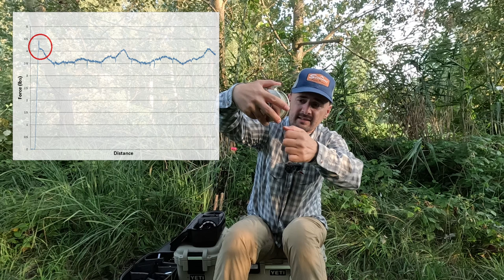Fliegenfischen für Anfänger: ALLES über Rollen 🤓 | Tutorial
Check Liste:
Material
- Alu gefräst - am haltbarsten und gleichzeitig leicht
- Aluguss - weniger stabil und etwas schwerer, aber günstiger in der Anschaffung
- Plastik - würde ich von abraten

Gewicht
- lieber zu leicht als zu schwer
- je kleiner die Schnurklasse desto leichter die Rolle; je kürzer die Rute desto leichter die Rolle. Umgekehrt je höher die Schnurklasse und desto länger die Rute desto schwerer kann/sollte die Rolle sein
- extremer Leichtbau bedeutet geringere Robustheit
Beispiele:
Schnurklasse 5 9´: Gewicht zwischen 130 und 170 Gramm ideal. Je nach Vorliebe.
Schnurklasse 8 9´: Gewicht zwischen 200 und 240 Gramm

Rollenfuß
- geschraubt - meine Wahl, aber nach Salzwassereinsatz evtl. auch Rollenfuß abschrauben und sauber machen. Ein tropfen Öl auf die Schrauben geben
- Fuß mit Rahmen eine Einheit: Wenn Rollenfuß verbiegt muss der ganze Rahmen ersetzt werden.

Griff
- griffiges Material, welches auch bei Kälte angenehm zu greifen ist
- Griff mit einem breiten Ende außen sind besonders griffig

Spule
- Large Arbor (LA) auf jeden Fall am praktikabelsten
- schmale Spule erleichtert das schnelle Aufspulen der Flugschnur im Drill

Fertigungstoleranzen
- überprüft das Spiel zwischen Spule und Rahmen so wie im Video gezeigt
- Spule drehen und schauen ob sie nicht "eiert"

Bremsen
- Sound gibt akustischen Hinweis, ob die Bremse zu schwach oder zu stark eingestellt wurde (hilft mir jedenfalls)

Click Check
- einfache und haltbare Konstruktion
- niedrige Bremskraft
- Rollen sind tendenziell sehr leicht (Ausnahme Rollen wie Hardy Perfect oder Bouglé)
- für sehr leichte Ruten oder für Liebhaber auch an höheren Schnurklassen geeignet

gekapselte Bremse
- wasserdicht
- Schutz vor Dreck, Sand, Schlamm
- wenn Vereisungsgefahr besteht erste Wahl
- ABER kann ungemerkt undicht werden und das Innenleben kann korrodieren

ungekapselte Bremse
- kann nicht undicht werden, da es es schon ist
- trocknet somit immer - Bremse kann nicht ungemerkt korrodieren
- bei offenen Bremssystemen wie bei Tibor oder div. Abel-Rollen Wartung und Reparatur sehr leicht möglich
- Vereisungsgefahr im Winter - gekapselte Bremse besser

Bremsrad
- groß und griffig
- Microklicker geben Feedback über die Einstellung und verringern die Gefahr, dass sich die Bremse unbemerkt verstellt auf Grund des erhöhten Wiederstandes
- weiter Einstellbereich für niedrige Schnurklassen (für feine Vorfächer, kleine Haken, welche leicht aufbiegen)
- kurzer Einstellbereich bei kampfstarken Fischen um schnell reagieren zu können

Alu-Guss-Modelle:
- günstig
- absolut brauchbar
- etwas schwerer
- nicht ganz so stabil wie gefräste Modelle
- höhere Fertigungstoleranzen